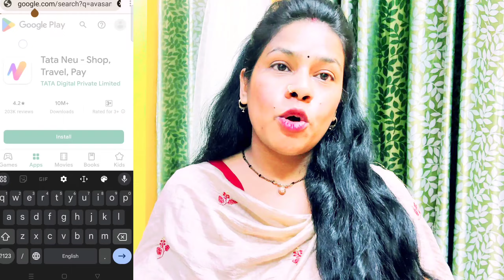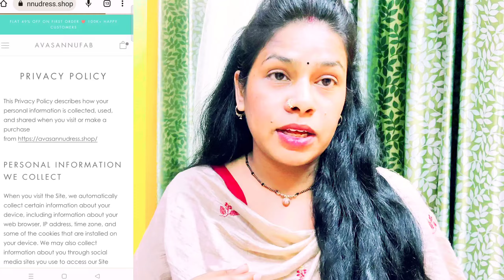ऐसा किसी के साथ ना हो। बहुत बुरा हुआ मेरे साथ ।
ye wahi site hain